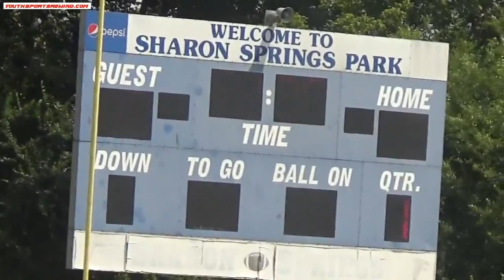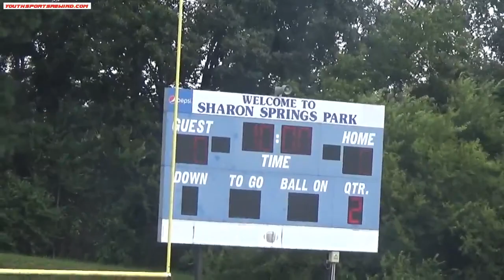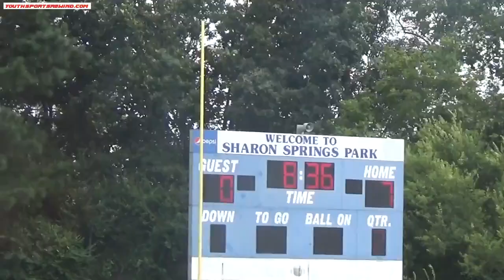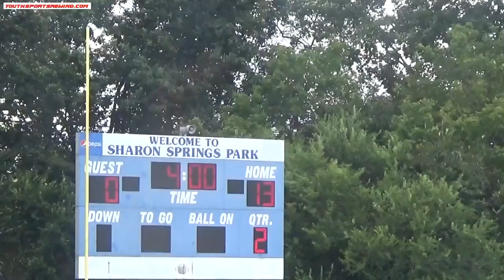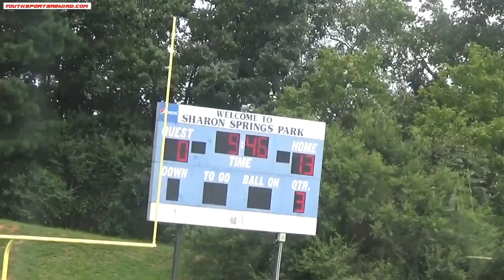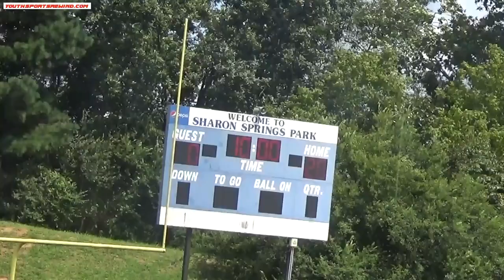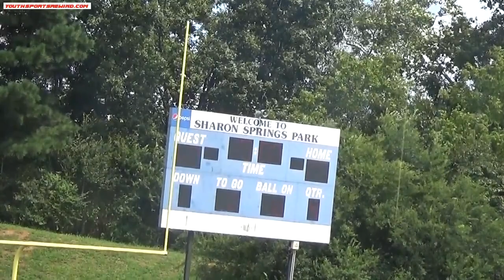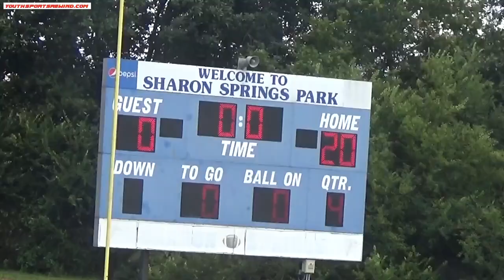SS Twente vs Lanierland Phipps 2020